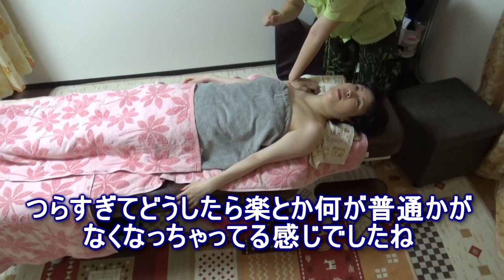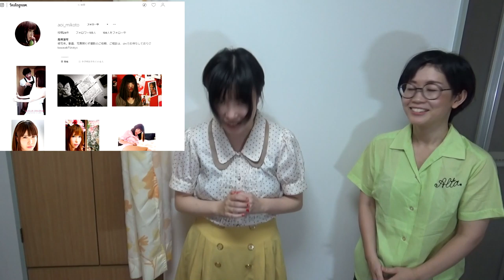【なめらか】ももはさんのイタだるい腕肩を整える２【りらく屋】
0:00 先頭
1:41 さっきよりピーンと張った感じ なくなりましたね
1:55 こっちのほうがより硬いかも だから痛いんですね
2:24 すごく同じ使い方をしちゃって 部分的に負荷がかかる状態が続いてる
3:24 肩の位置が良くないのが 腕を重たく感じる一因になる
6:43 極端にどこかが硬いとかなっちゃうと すごくしんどく感じるので
7:38 つらすぎてどうしたら楽とか何が普通かが なくなっちゃってる感じでしたね
8:31 めっちゃスースー 持続力がすごい
8:50 さっき肩叩いたとき左右差が 気になったんですよ実は
8:55 今はそれが取れてるので 腕やったことで軽減したんだと思います
9:58 最近ツイッターをやめて インスタグラムを始めたので
10:02 よかったらフォローしてほしいです 名前が aoi_mikoto
10:40 りらく屋花澤アカウント sekotans